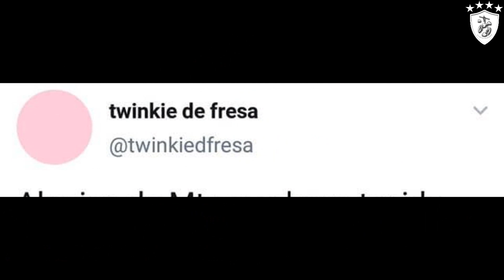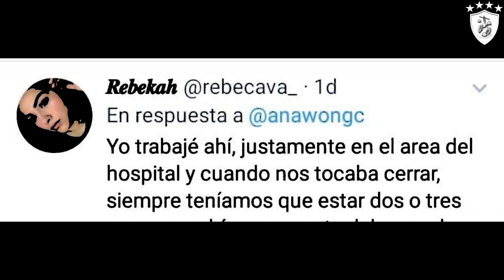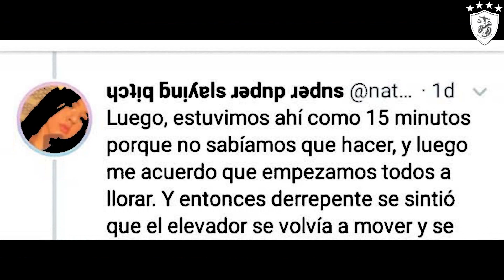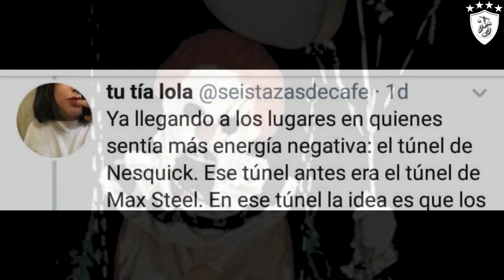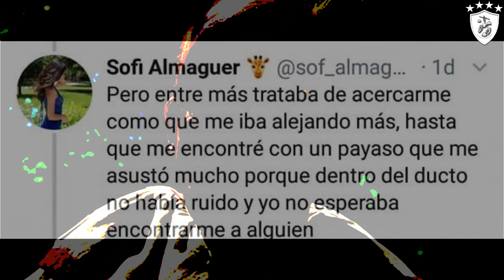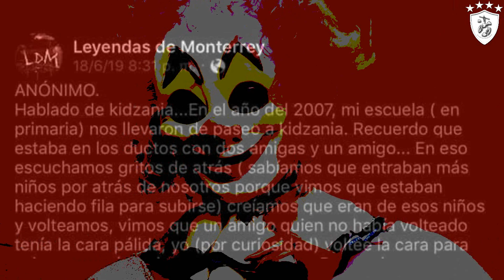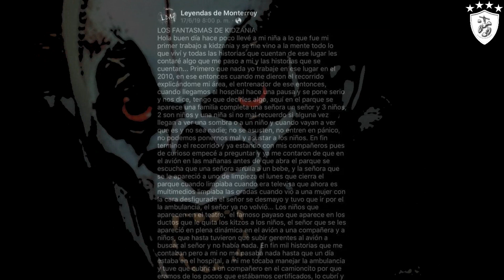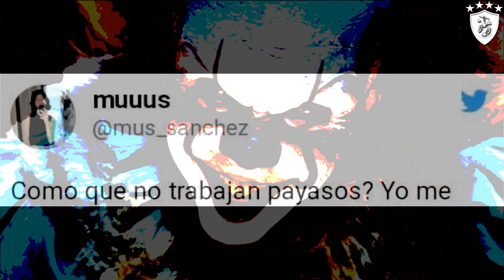Kidzania y Sus Anécdotas Paranormales Con Payasos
Kidzania y Sus Anécdotas Paranormales Con Payasos (Real)